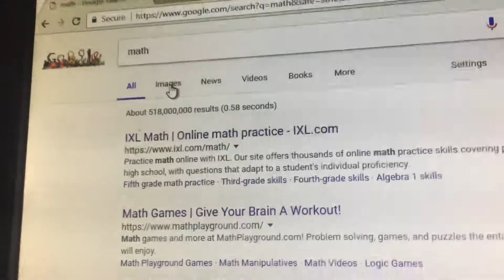This Video Will Prove That You’re Life Is A Lie (not clickbait) (gone sexual)